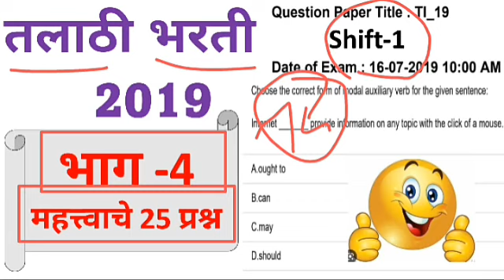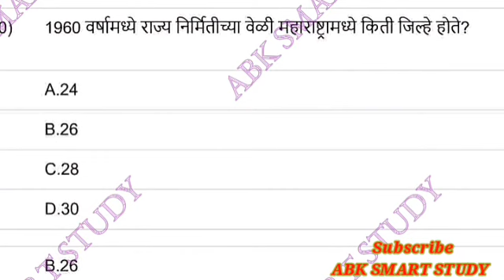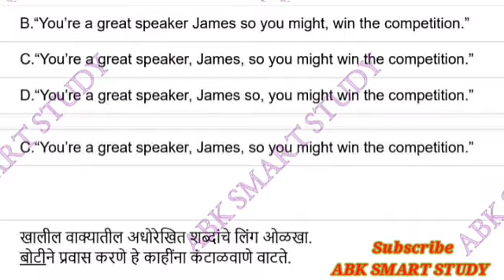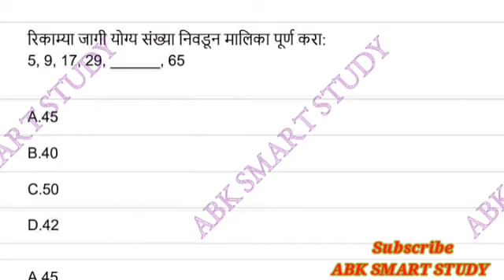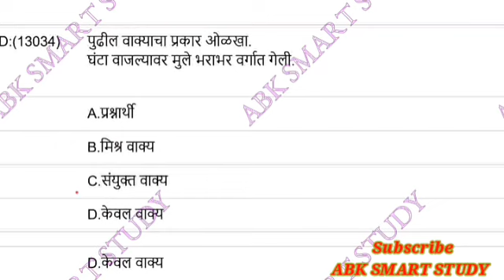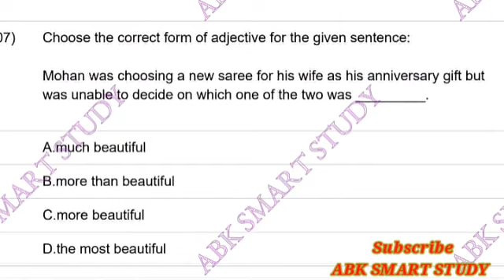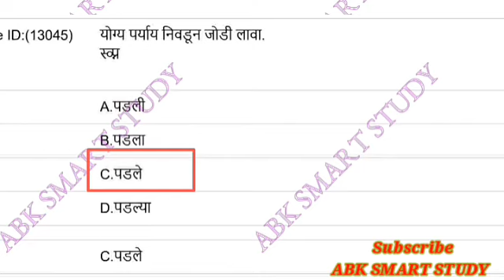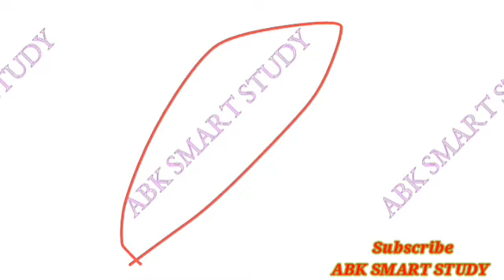तलाठी भरती 16-7-2019 Shift-1-10:00 AM भाग -4#तलाठीभरती2023#talathibharti#talathi_bharti_2023#talathi